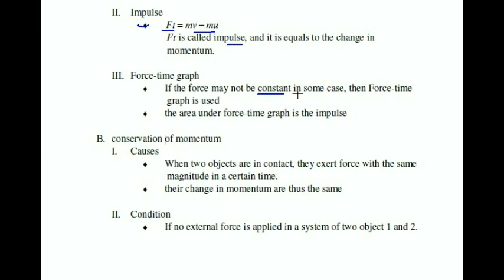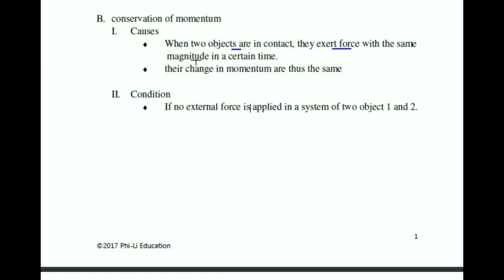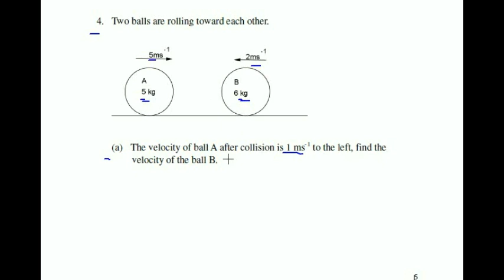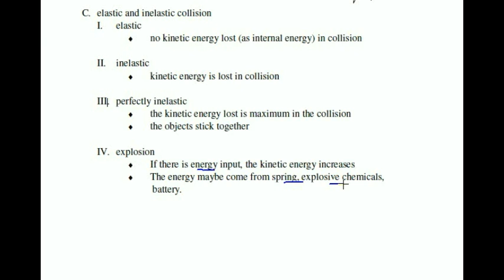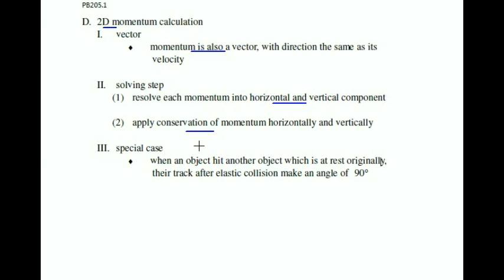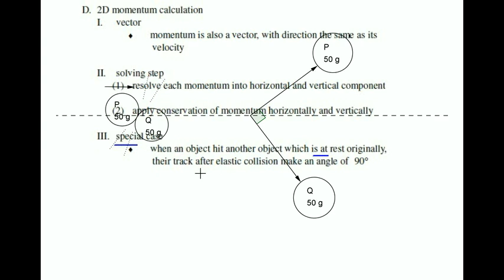【HKDSE 逐課快講】《字幕》Phy Topic II-5 Momentum 動量 -- 光速DSE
跟足DSE分課 + 完整筆記 + 仲有字幕

學校上堂跟唔到, 自己睇書睇唔明... ? 睇下精華先啦!